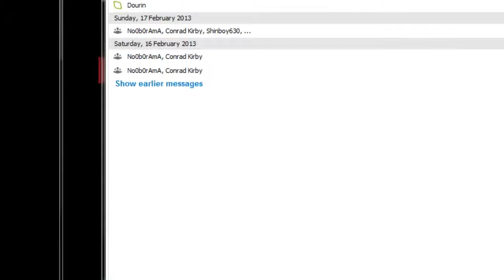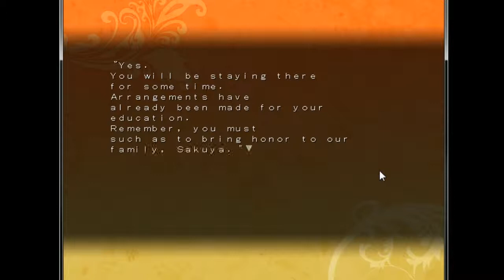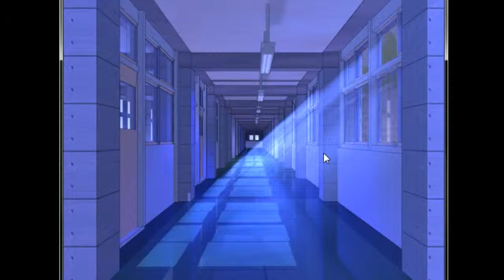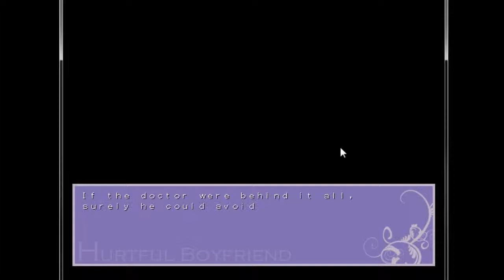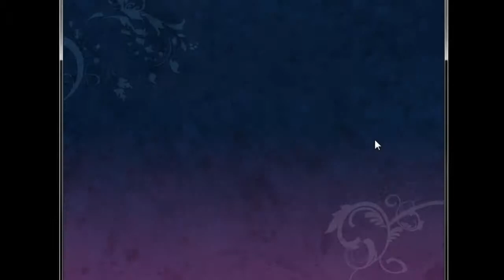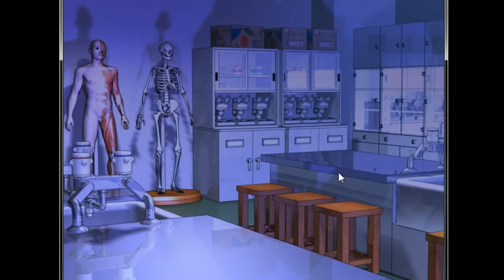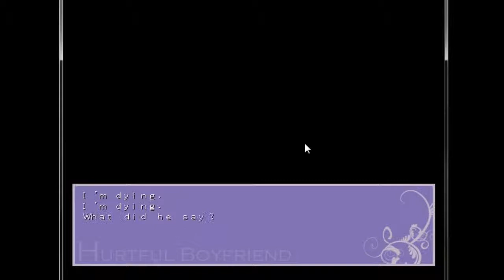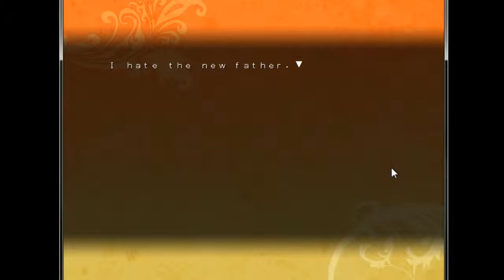Let's Play Hatoful Boyfriend, Episode #18 (a Scotchcast side job)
The adventure continues towards its inevitable end!!

Still thickening... I guess.

Want to know what else we've done? Well, we actually produce 2 podcasts for the community at Giantbomb.com, The Lincolncast (what this channel was made for), which is about the popular MMO Guild Wars 2, and The Scotchcast where we talk about video games in general, along with anything that readily comes to mind.

- If iTunes is a no-go, here's the RSS feed;